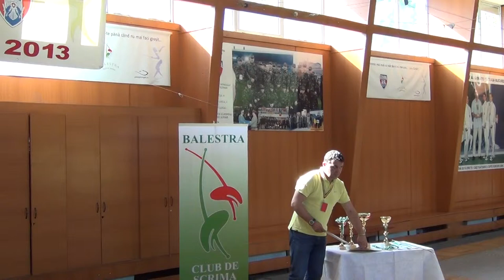Premierea la "Cupa de primăvară" floretă masculin copii 2 - Vlad ROȘU locul 3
Competiția de floretă masculin copii 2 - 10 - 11 ani, aflată la a IV-a ediție, a avut loc în perioada 27 - 28 aprilie 2013, în Sala de Scrimă a C.S.A. Steaua din Complexul sportiv Ghencea București și s-a încheiat cu următoarele rezultate:
 1. PAVEL Gabriel  - CSTA BUCURESTI
 2. SURCEL Petru  - ACS BALESTRA
 3. MOCANU Radu - ACS BALESTRA
 3. ROSU Vlad       - ACS BALESTRA
 5. ALBEANU Justin - ACS BALESTRA
 6. TIGAU Mihai      - ACS BALESTRA
 7. CIUC Matei        - ACS BALESTRA
 8. DENIZE Pierre    - CSA STEAUA